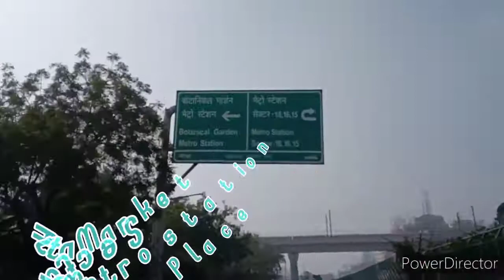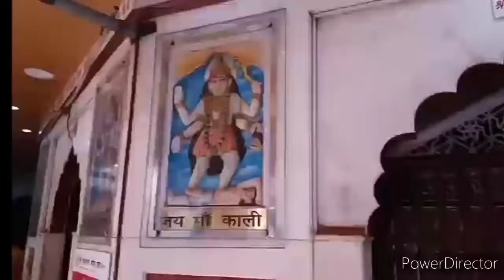Kalka ji Temple,भैरो मंदिर, Nehruplace Delhi,जय कालका माई!,attamarket,GIP Mall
Temples to visit in delhi
best place for adevotess

Kalka ji Temple,
Lotus Temple,
Iskon Temple,
Bhairow baba Temple ,
Nehru Place ,
The Great India Place,
DLF Mall Of India,
Atta market,
Mayawati Park,
Kalindi Kunj,
Ambedkar park,

Noida to kalka ji temple
kalindi kunj park
Best temple in delhi
kalka mai ka dhaam

atta market shopping
shopping in noida
atta shopping centre
Vinayak Hospital
Botanical garden